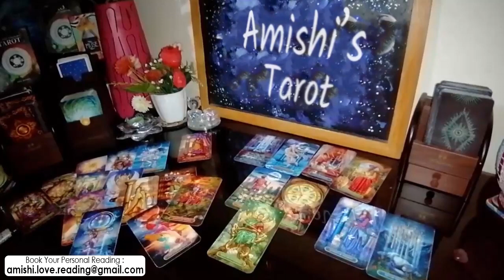Gemini Tarot Love Reading 💓 💖 | They are Coming! Stop Overthinking...!